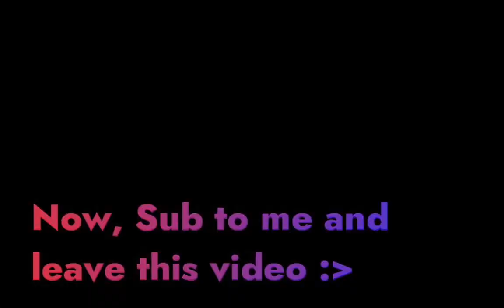Donating Robux on his Birthday! - Roblox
I hope you are reading this

[Sorry about the 'No' Music]